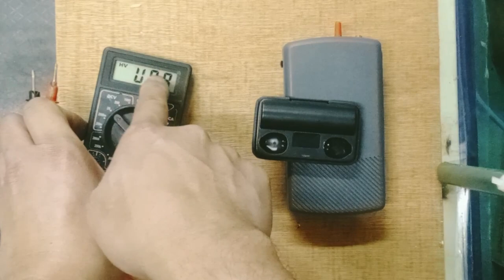From Battery to Endless Power: Convert Aquarium Air Pump to DC Supply